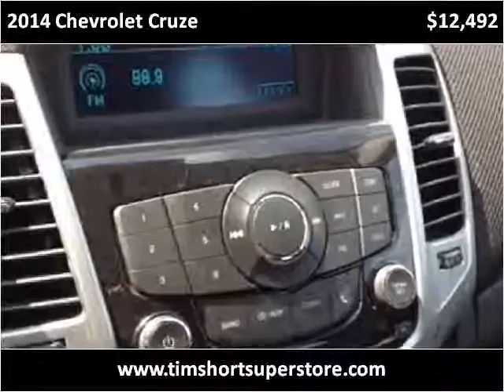2014 Chevrolet Cruze Used Cars Pikeville KY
This 2014 Chevrolet Cruze is available from Tim Short Superstore.